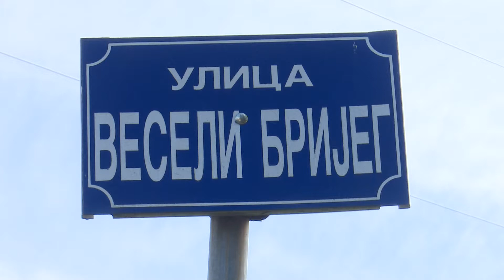Romi u BiH - siromaštvo i borba za opstanak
Da je život u našoj zemlji težak, da mladi nemaju perspektivu i da fali mnogo toga to smo znali. Ali ono na šta malo ko obraća pažnju je da čak ni romska populacija ne vidi budućnost ovdje. Siromaštvo i borba za opstanak zajednička je misija 20-tak romskih porodica sa Veselog brijega.